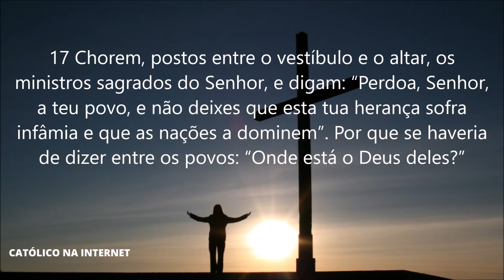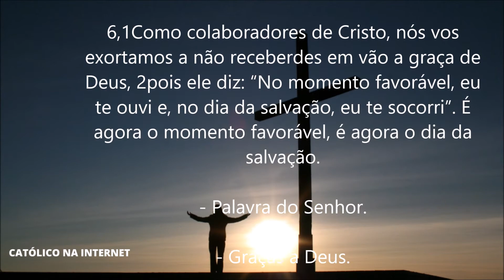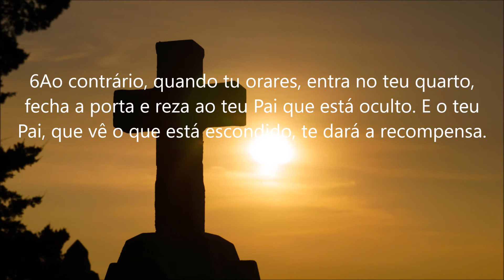Liturgia da Missa do dia 17 de Fevereiro de 2021 Quarta feira de cinzas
Primeira Leitura (Jl 2,12-18)

Leitura da Profecia de Joel:

12“Agora, portanto, diz o Senhor, voltai para mim com todo o vosso coração, com jejuns, lágrimas e gemidos; 13rasgai o coração, e não as vestes; e voltai para o Senhor, vosso Deus; ele é benigno e compassivo, paciente e cheio de misericórdia, inclinado a perdoar o castigo”. 14Quem sabe, se ele se volta para vós e vos perdoa, e deixa atrás de si a bênção, oblação e libação para o Senhor, vosso Deus? 15Tocai a trombeta em Sião, prescrevei o jejum sagrado, convocai a assembleia; 16congregai o povo, realizai cerimônias de culto, reuni anciãos, ajuntai crianças e lactentes; deixe o esposo seu aposento, e a esposa, seu leito. 17Chorem, postos entre o vestíbulo e o altar, os ministros sagrados do Senhor, e digam: “Perdoa, Senhor, a teu povo, e não deixes que esta tua herança sofra infâmia e que as nações a dominem”. Por que se haveria de dizer entre os povos: “Onde está o Deus deles?” 18Então o Senhor encheu-se de zelo por sua terra e perdoou ao seu povo.

— Misericórdia, ó Senhor, pois pecamos!

— Tende piedade, ó meu Deus, misericórdia!/ Na imensidão de vosso amor, purificai-me!/ Lavai-me todo inteiro do pecado/ e apagai completamente a minha culpa!

— Eu reconheço toda a minha iniquidade,/ o meu pecado está sempre à minha frente./ Foi contra vós, só contra vós, que eu pequei,/ e pratiquei o que é mau aos vossos olhos!

— Criai em mim um coração que seja puro,/ dai-me de novo um espírito decidido./ Ó Senhor, não me afasteis de vossa face,/ nem retireis de mim o vosso Santo Espírito!

— Dai-me de novo a alegria de ser salvo/ e confirmai-me com espírito generoso!/ Abri meus lábios, ó Senhor, para cantar,/ e minha boca anunciará vosso louvor!

Segunda Leitura (2Cor 5,20–6,2)

Leitura da Segunda Carta de São Paulo aos Coríntios:

Irmãos: 20Somos, pois, embaixadores de Cristo, e é Deus mesmo que exorta através de nós. Em nome de Cristo, nós vos suplicamos: deixai-vos reconciliar com Deus.

21Aquele que não cometeu nenhum pecado, Deus o fez pecado por nós, para que nele nós nos tornemos justiça de Deus. 6,1Como colaboradores de Cristo, nós vos exortamos a não receberdes em vão a graça de Deus, 2pois ele diz: “No momento favorável, eu te ouvi e, no dia da salvação, eu te socorri”. É agora o momento favorável, é agora o dia da salvação.

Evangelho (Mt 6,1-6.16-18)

Naquele tempo disse Jesus aos seus discípulos: 1“Ficai atentos para não praticar a vossa justiça na frente dos homens, só para serdes vistos por eles. Caso contrário, não recebereis a recompensa do vosso Pai que está nos céus. 2Por isso, quando deres esmola, não toques a trombeta diante de ti, como fazem os hipócritas nas sinagogas e nas ruas, para serem elogiados pelos homens. Em verdade vos digo: eles já receberam a sua recompensa. 3Ao contrário, quando deres esmola, que a tua mão esquerda não saiba o que faz a tua mão direita, 4de modo que a tua esmola fique oculta. E o teu Pai, que vê o que está oculto, te dará a recompensa.

5Quando orardes, não sejais como os hipócritas, que gostam de rezar em pé, nas sinagogas e nas esquinas das praças, para serem vistos pelos homens. Em verdade vos digo: eles já receberam a sua recompensa. 6Ao contrário, quando tu orares, entra no teu quarto, fecha a porta e reza ao teu Pai que está oculto. E o teu Pai, que vê o que está escondido, te dará a recompensa. 16Quando jejuardes, não fiqueis com o rosto triste como os hipócritas. Eles desfiguram o rosto, para que os homens vejam que estão jejuando. Em verdade vos digo: eles já receberam a sua recompensa. 17Tu, porém, quando jejuares, perfuma a cabeça e lava o rosto, 18para que os homens não vejam que tu estás jejuando, mas somente teu Pai, que está oculto. E o teu Pai, que vê o que está escondido, te dará a recompensa”.